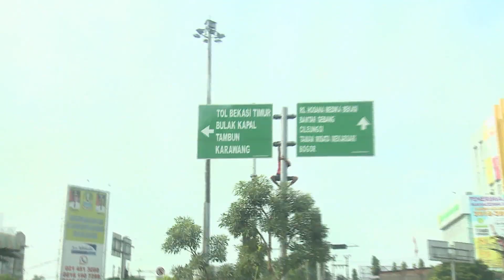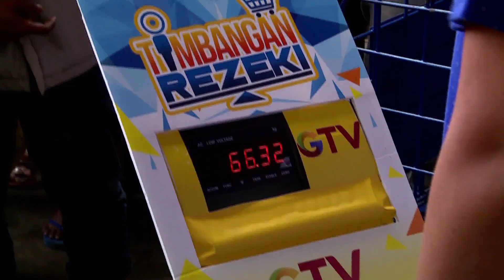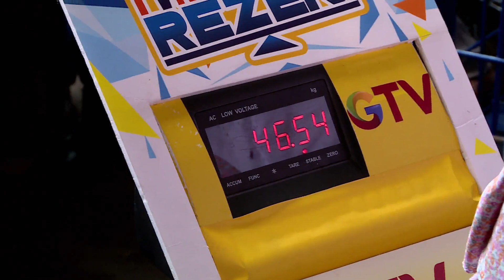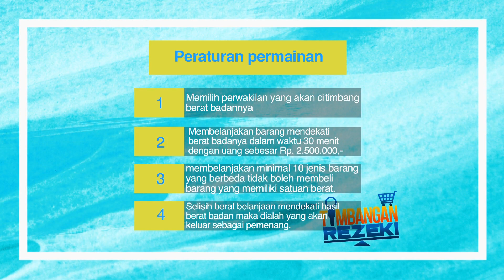Lagi Jait! Bang Rizal Disamperin Tim TImbangan Rejeki | Timbangan Rezeki Eps. 09 (1/4)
Setiap Senin - Kamis, 20.45 WIB

Rezeki Sebanyak Berat Badanmu!

Meski bagi sebagian orang berat badan adalah masalah, di “Timbangan Rezeki” berat badan kamu bisa membawa berkah dan rezeki! Membantu mewujudkan mimpimu sesuai berat badan, inilah reality show terbaru GTV “Timbangan Rezeki”!